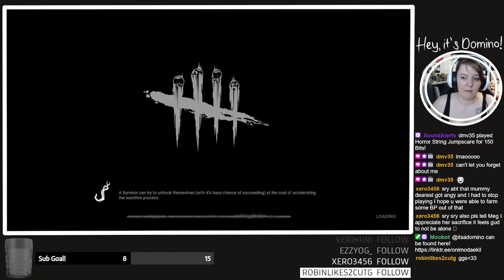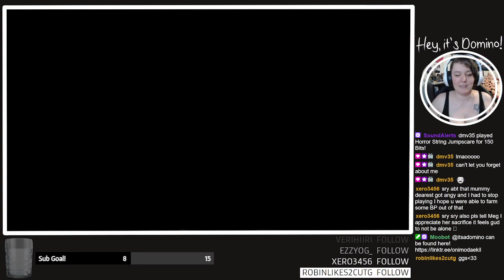First UNSCATHED Match! | Nea Main DBD Gameplay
if you enjoy, stop by and watch me live!

About the game:
Dead by Daylight (DBD) is an Asymm Survival Horror video game developed by Behavior Interactive (BHVR). The game is played as a 1v4 online multiplayer where one player takes the role of a killer and the other four play as survivors trying to escape; the entire game has been put into place by a malevolent force known only as the Entity.

Alongside original characters, the game also includes survivors and killers known from Halloween, Left 4 Dead, Texas Chainsaw Massacre, Nightmare on Elm Street, SAW, Evil Dead, Scream, Stranger Things, Silent Hill, Crypt TV, Resident Evil, Hellraiser, and Ringu.